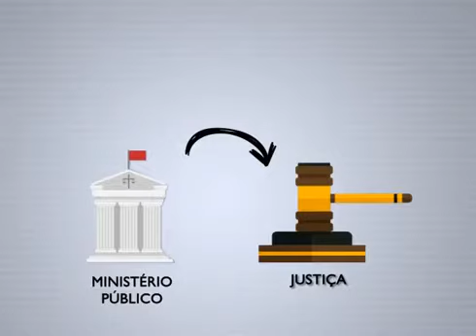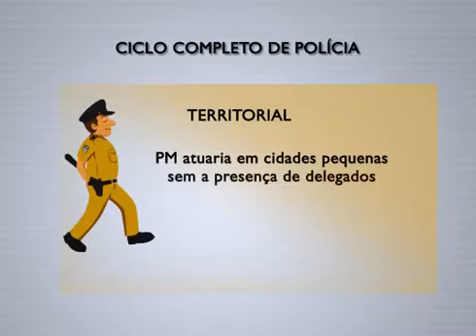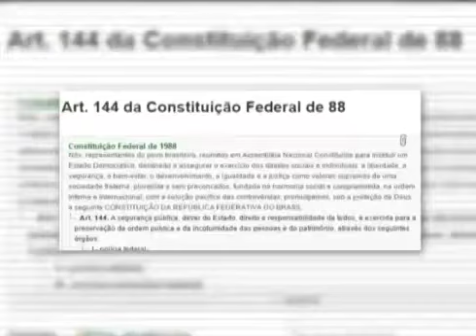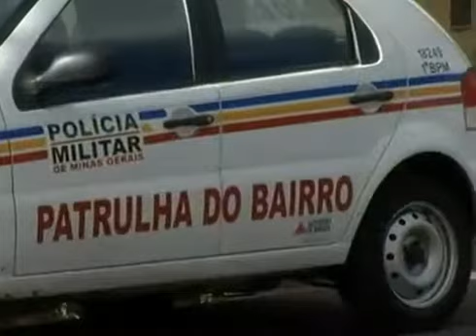Desmilitarização das Polícias: Ciclo Completo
Programa da Rede Minas sobre a desmilitarização das polícias e o significado da polícia de ciclo completo.